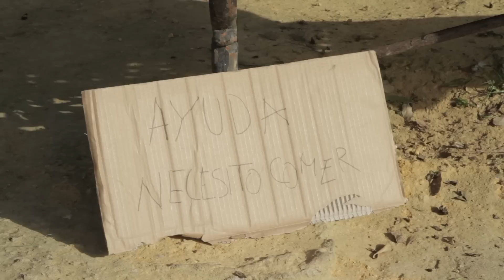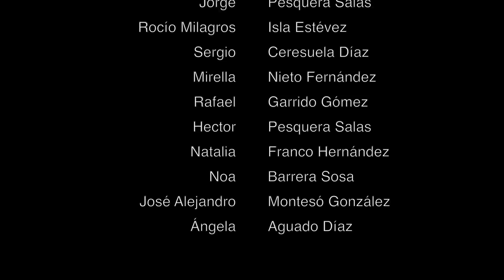IES San José - La vuelta de la vida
Con este cortometraje, alumnos y alumnas del IES San José (Coria del Río - Sevilla) participan en el V Festival de cortometrajes solidarios UnSpotParaDecirStop Andalucía. ¡Vota por este corto dándole un "like" si se encuentra entre tus favoritos!